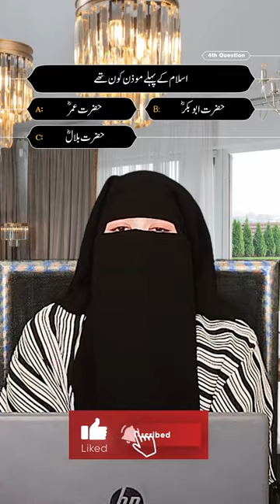Who was the first muezzin of Islam